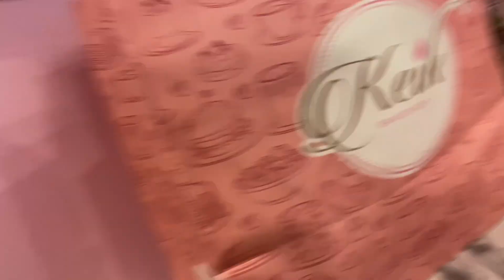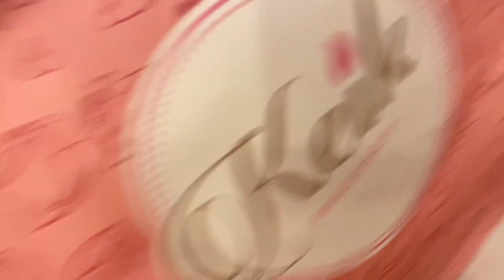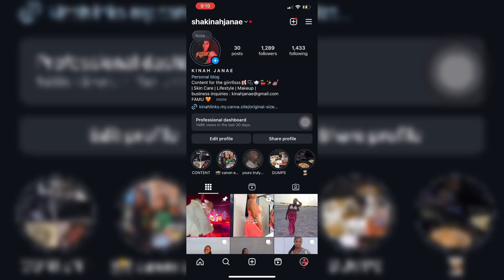WE OUT HERE IN MIAMMIIII: PARTYNEXTDOOR concert +Vacation FAIL + PERFUME DUPES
Hey my girlll !
I hope you enjoyed the vlog this week !

AMAZON STOREFRONT